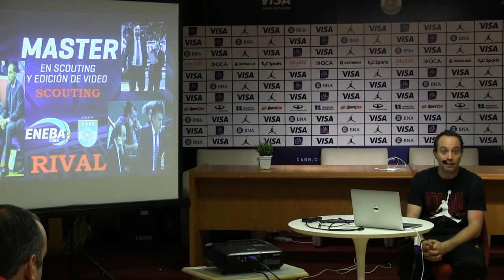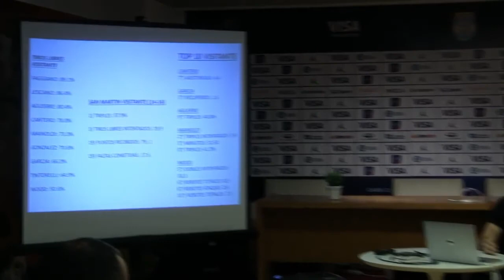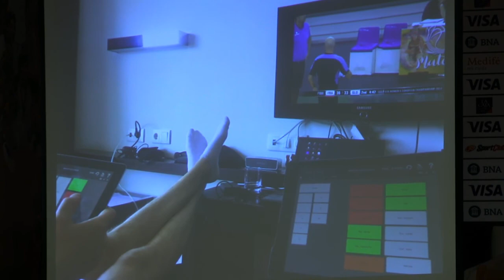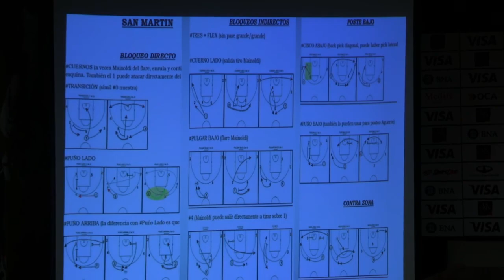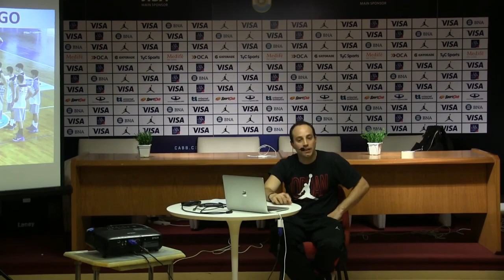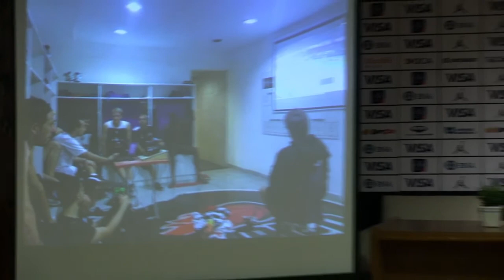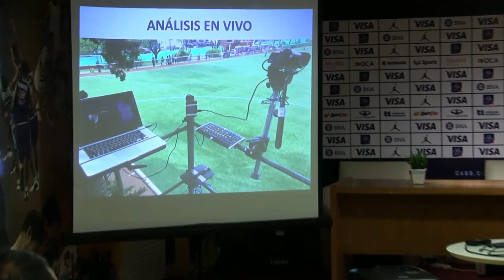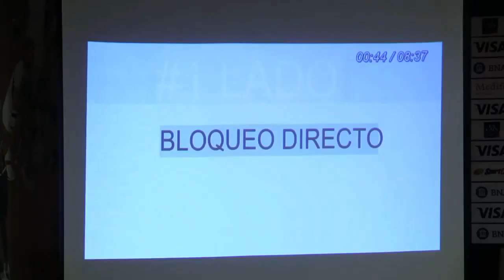Curso entrenadores ENEBA-clase 7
Primer Máster Scouting y Edición de Video de ENEBA-CABB